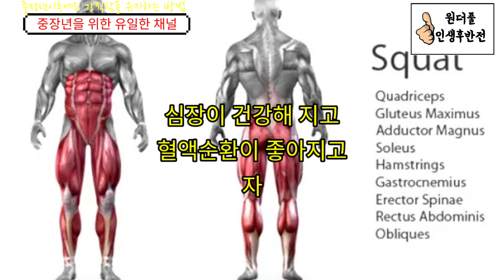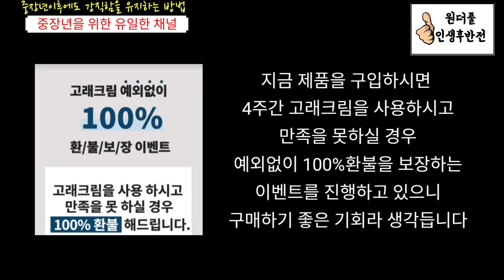중장년 이후에 고개숙인 남자 되지 않는 법. 젤크운동에 답이 숨겨있다 - 원더풀 인생후반전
'고래크림' 문의전화: 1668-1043
고래크림을 사용하시고 효과가 없을시, 100% 환불해드립니다.

중장년이후에도 스테미너를 유지할 수 있는 방법은 뭐가 있을까요?
매일 일상속에서 짧은 시간을 들여할 수 있는 방법을 알아봤습니다.